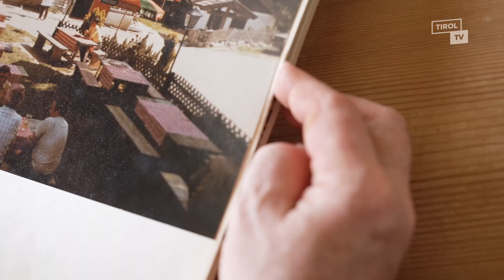Stiegl-Genusstipp: Gasthof Nattererboden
Der Nattererboden liegt südlich von Innsbruck, idyllisch zwischen Wald und grünen Wiesen. In diesem Gasthof zaubert der Chefkoch und ehemalige Kochweltmeister Gottfried traditionelle österreichische Speisen.

Für Familienfeiern, Hochzeiten oder Weihnachtsfeiern stehen verschiedene Räume, eine Sonnenterrasse und ein Gastgarten zur Verfügung. Auch Großveranstaltungen mit bis zu 600 Sitzplätzen sind möglich.

Wirtshaus Nattererboden
Natterer Boden 1
6161 Natters

Tel. +43/512/546200